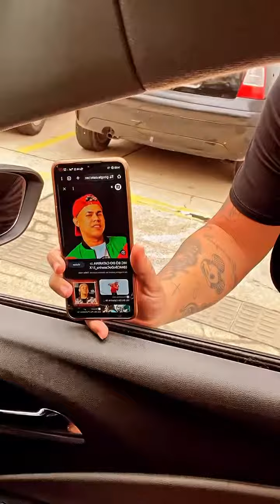Será que é ele ? Fui confundindo comigo mesmo 💥